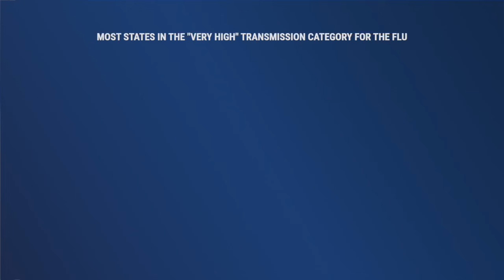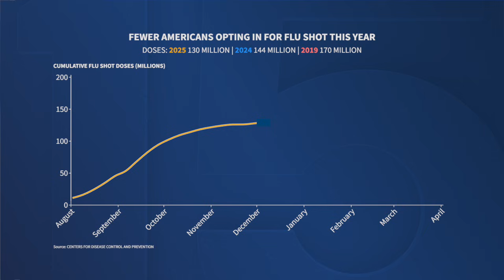DATA: Flu activity and numbers on the rise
The CDC now says the country is in a moderately severe stage for the flu for the first time this season.  The agency estimates there have been 11 million cases, 120,000 hospitalizations and 5,000 deaths, including 9 confirmed pediatric deaths.  45 states plus Washington, D.C. and Puerto Rico are seeing high or very high levels of the flu. 19 states have the highest level of flu activity right now.